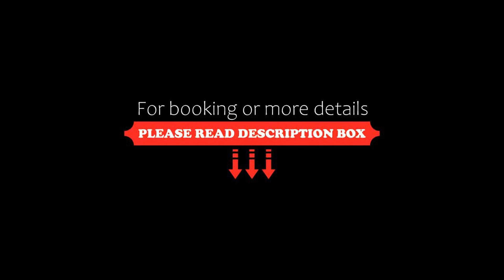Hotel Laguna Arenal, Unión, Costa Rica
About Property:
Boasting a garden and free WiFi, Hotel Laguna Arenal is located in Unión. All rooms have a private bathroom. Each room comes with a terrace with views of the mountain.
The rooms at Hotel Laguna Arenal come with a seating area.
Guests at the accommodation can enjoy a buffet or a vegetarian breakfast.
Fortuna is 34 km from Hotel Laguna Arenal. The nearest airport is Daniel Oduber Quirós International Airport, 110 km from the hotel.
Property Type: Hotel
Address: La Union, 9km SW from Nuevo Arenal, road 142 from La Fortuna Arenal from main road, 200m uphill road to Venado, 50807 Unión, Costa Rica
Searching For
1. Hotel Laguna Arenal - Unión - Costa Rica
2. Hotel Laguna Arenal - Unión - Costa Rica Address
3. Hotel Laguna Arenal - Unión - Costa Rica Rooms
4. Hotel Laguna Arenal - Unión - Costa Rica Amenities
5. Hotel Laguna Arenal - Unión - Costa Rica Offers and Deals
Audio Credit:
Track Title: Reasons To Hope
Artist: Reed Mathis